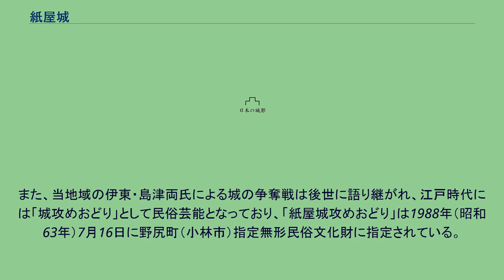紙屋城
紙屋城（かみやじょう）は現在の宮崎県小林市野尻町（旧西諸県郡野尻町）紙屋字城原にあった日本の城（山城）。
伊東四十八城の一つ。
空堀の一部が市の史跡に指定されている。
秋社川に面した台地末端に築かれた山城で、城跡は南北に長く、南北約1400メートル×東西約600メートルにおよぶ。
北側以外が険峻な崖に挟まれた要害の地に建てられ、S字型の連郭式山城で5つの曲輪と10にも及ぶ堀があった。
北側から1-3段目の堀は東西の谷を結び人工的に作られたものであるが、それ以外は天然の地形を利して最小限の普請で作られている。
北側から5段目と6段目の堀の間に鐘撞堂が存在し、6段目と7段目の堀の間にあった4番目の曲輪が本丸に該当した。
築城年代は不明、築城者は紙屋氏であるという。
天正5年（1577年）12月7日、伊東氏家臣で野尻城の城主・福永祐友が島津氏に寝返ると、紙屋城主で祐友の縁戚であった米良主税助もこれに呼応したため、その翌日に紙屋城も島津氏の城に帰した。
元和元年（1615年）の一国一城令により廃城となった。
2段目の堀跡が「紙屋城第二の空堀跡」として1988年（昭和63年）3月8日に当時の野尻町指定史跡に指定されている（現在は小林市指定史跡）。
また、当地域の伊東・島津両氏による城の争奪戦は後世に語り継がれ、江戸時代には「城攻めおどり」として民俗芸能となっており、「紙屋城攻めおどり」は1988年（昭和63年）7月16日に野尻町（小林市）指定無形民俗文化財に指定されている。